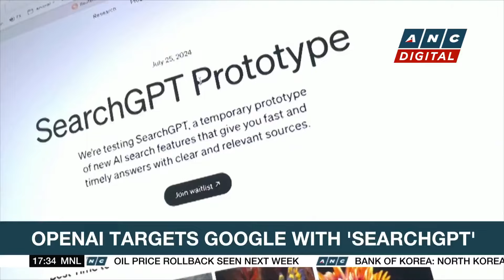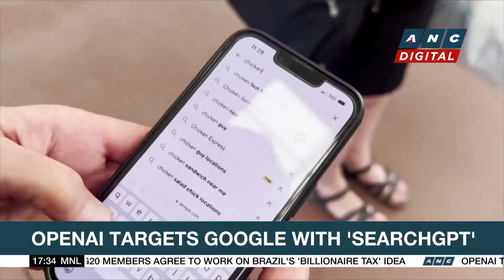Marcos directs schools to push through with Monday opening of classes 'as much as possible' | ANC